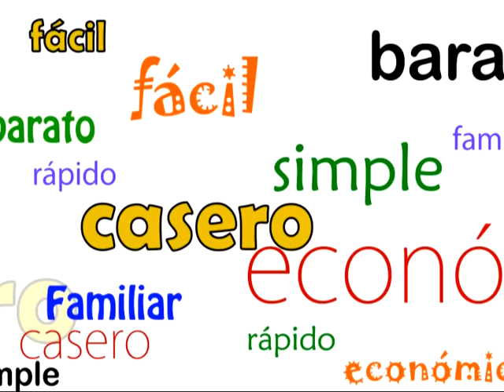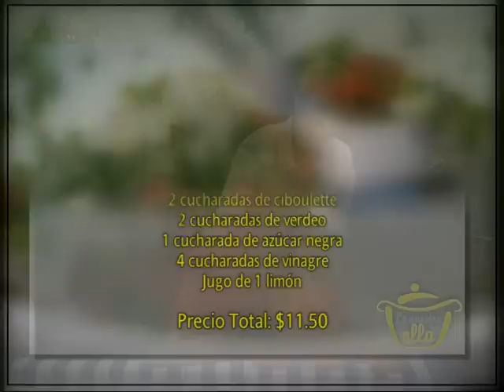Lo nuestro a la Olla - Tres condimentos para ensaladas y vegetales en la parrilla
Receta de Lo Nuestro a la Olla por Telefe Noticias Edición Mediodía